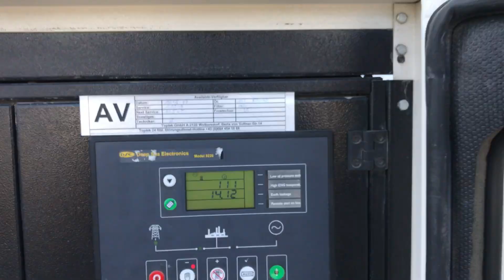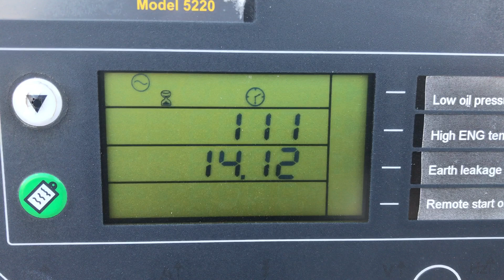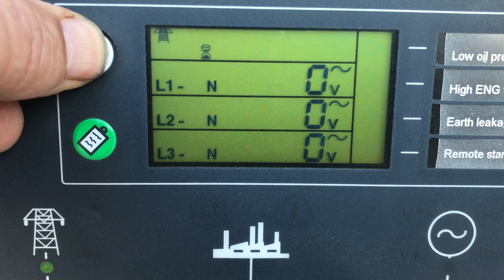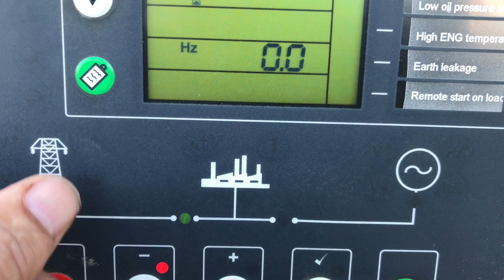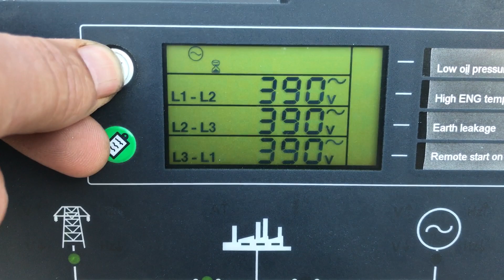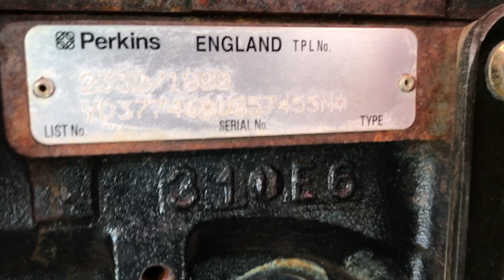DPX Power: Perkins 150 kVA Generator - DPX-11441